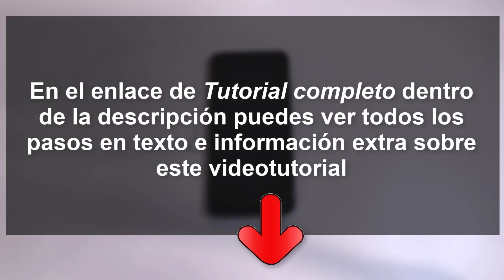Cómo poner SIM en Xiaomi Mi A3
Videotutorial de Solvetic para poner la tarjeta SIM (nano SIM) en un Xiaomi Mi A3. 🔻 ⭐TUTORIAL COMPLETO